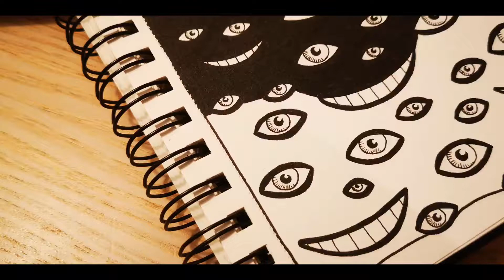filling in the background of a drawing with a